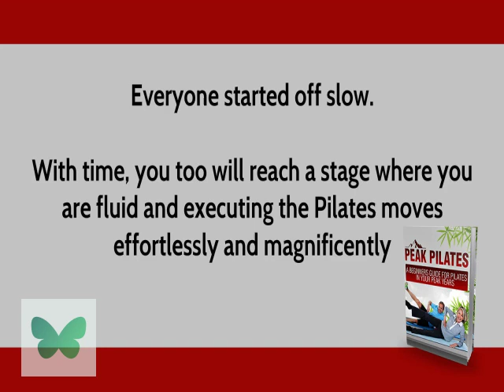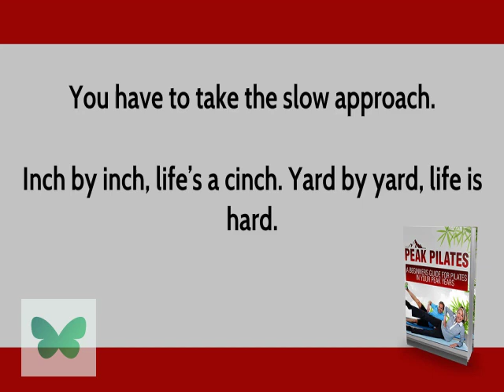Peak Pilates - 8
The research on Pilates for weight loss is mixed